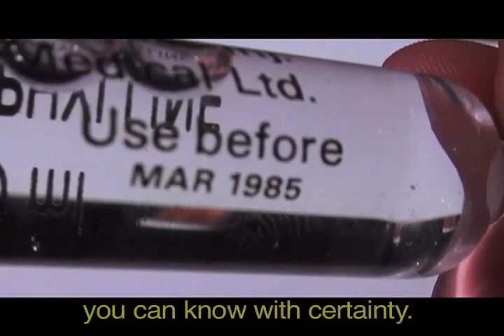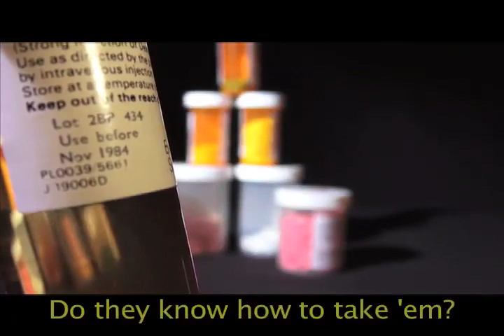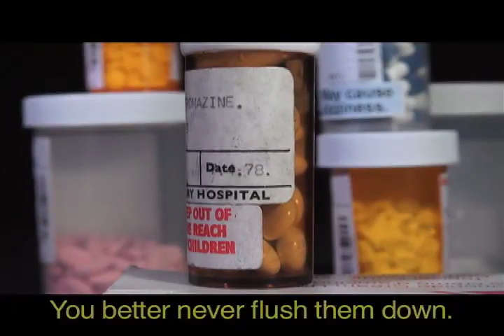Bottles of pills video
NURS 370 project, Eminem Parody.